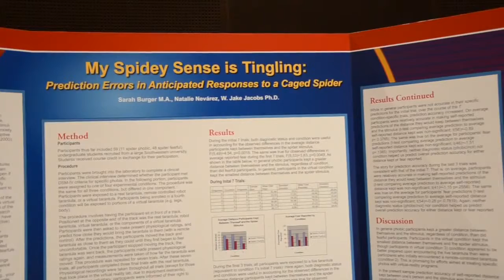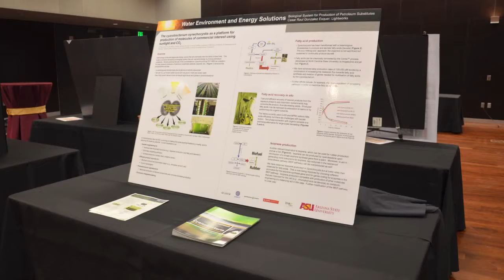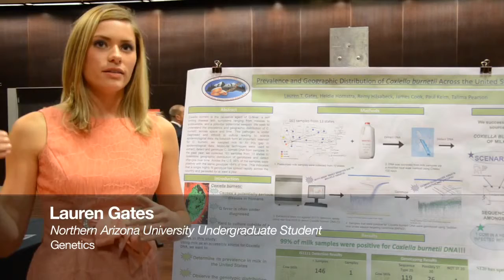Arizona Board of Regents Student Poster Session.mp4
ABOR poster session highlights students' research